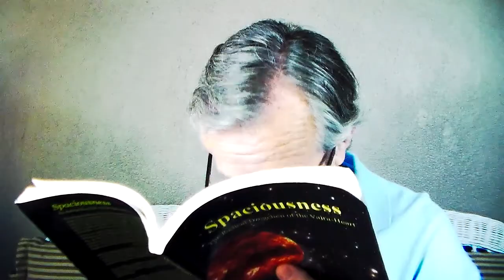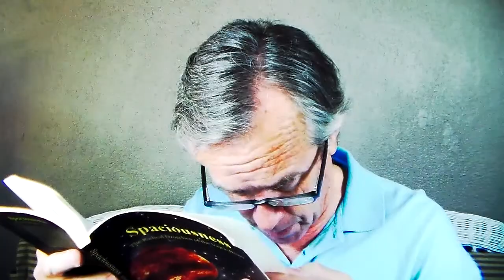Spiritual Duality Must Yield To Spiritual Non-Duality: Part I